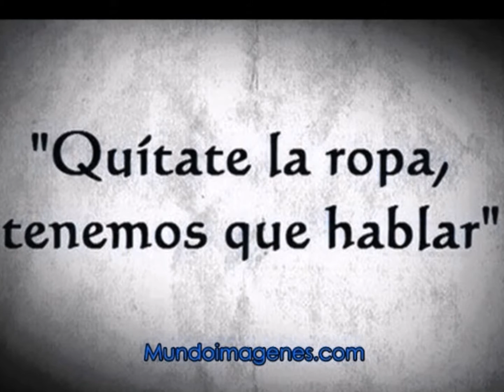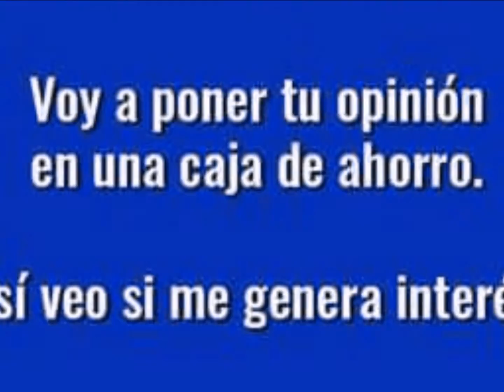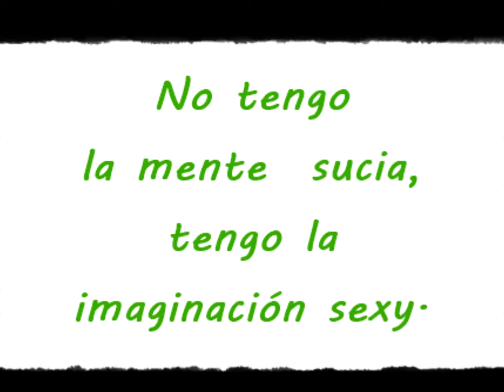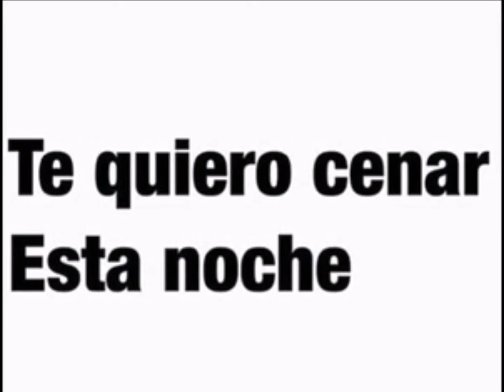FRASES SEXYS. VIDEO BABEL